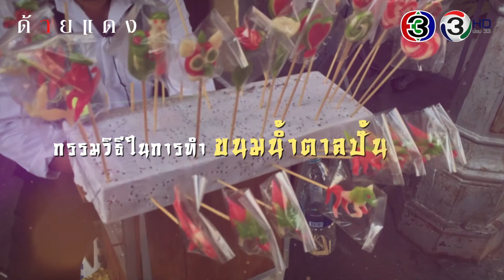ด้ายแดง EP 11 ขนมน้ำตาลปั้น